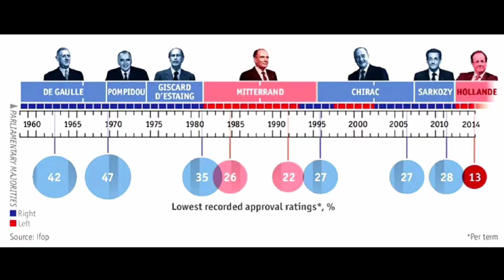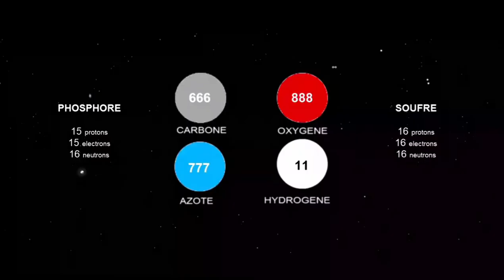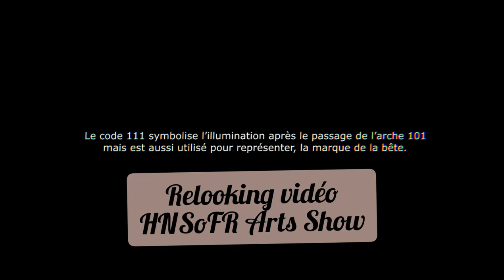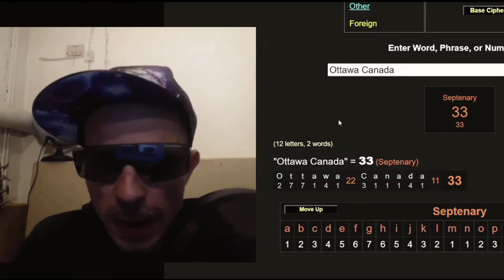La Pêche n'épargne pas le Gant plat {une vidéo humoristique non provocante}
La Pêche n'épargne pas le Gant plat est une vidéo humoristique non provocante d'abord avant tout basée sur la présentation des chaîne de Topito & Neutral 101 AWARE Get Ufo façons humoristiques.

Tout en sachant que le but est de détendre avec quelques côtés comiques des deux chaîne YouTube.